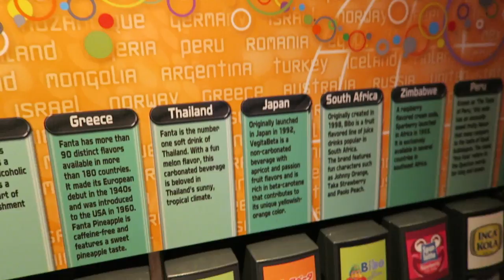Yummy Food, Jill's Birthday Celebration, and Eat to the Beat | Whispering Canyon and EPCOT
To say today was a big foodie day would be an understatement. We enjoyed Whispering Canyon at Wilderness Lodge and finished off by celebrating our friend Jill's birthday at food central, EPCOT.